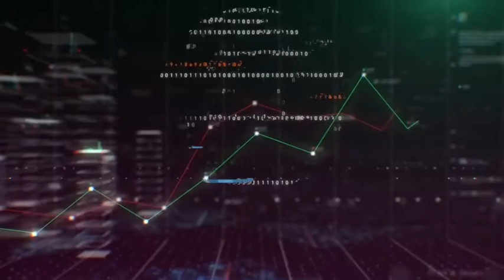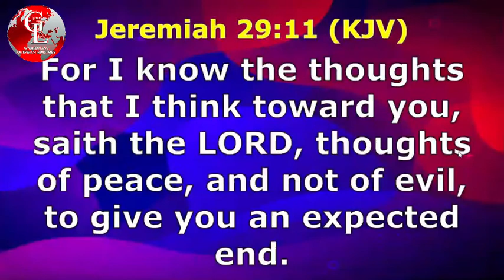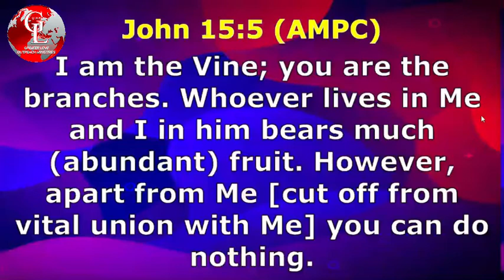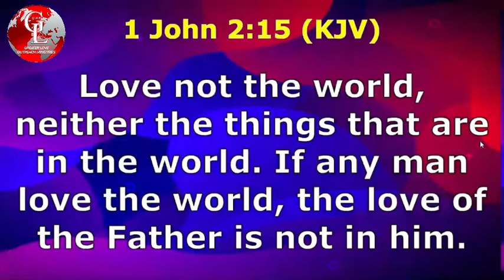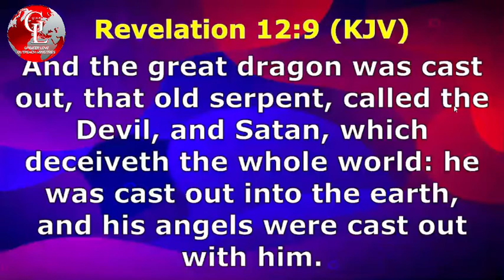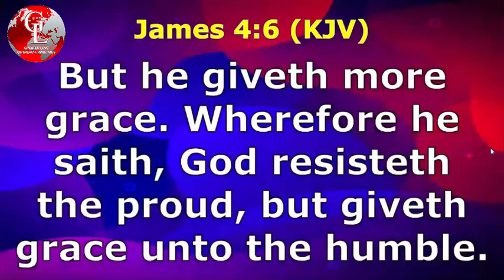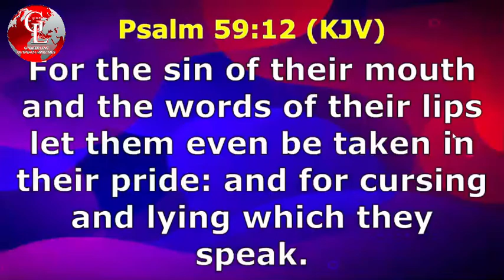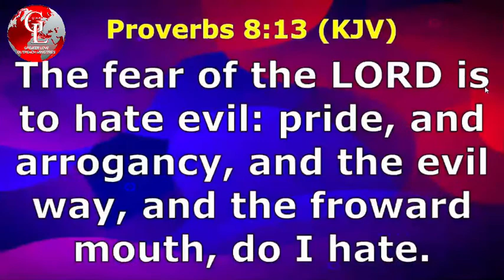The Deception Of Pride